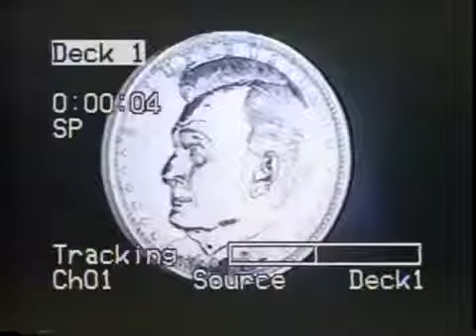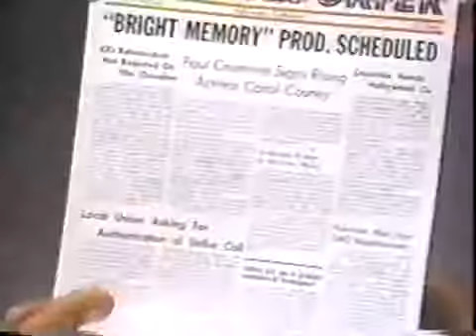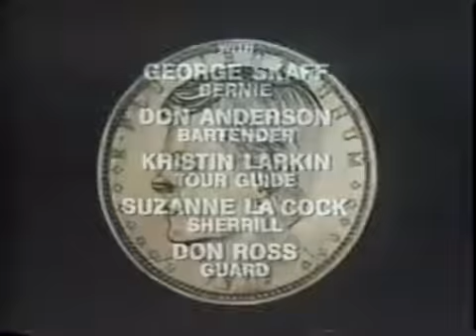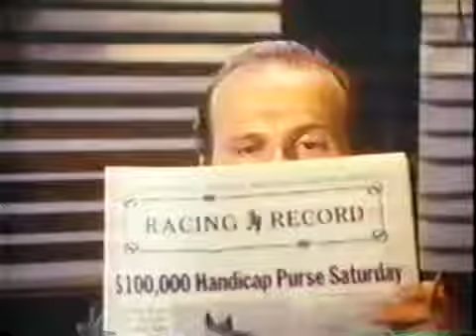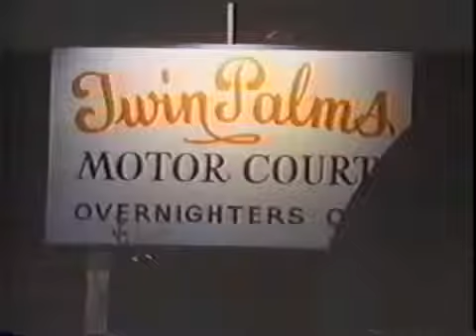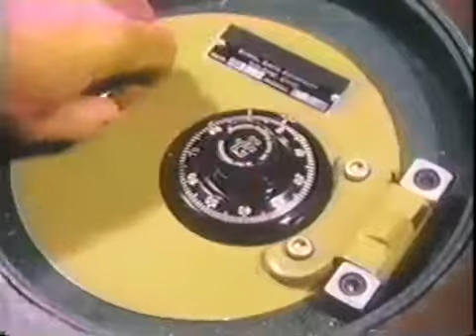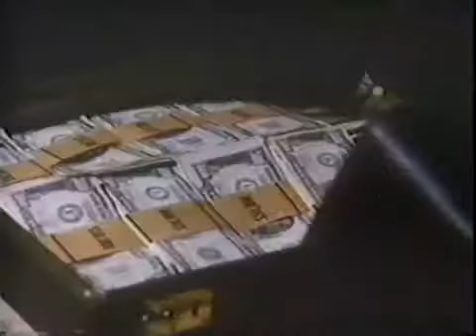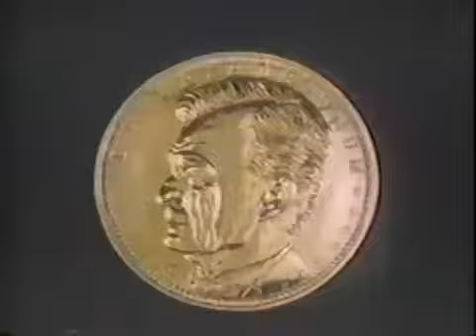Change 1x01 The James Caan Con & 1x02 Late Display Murders